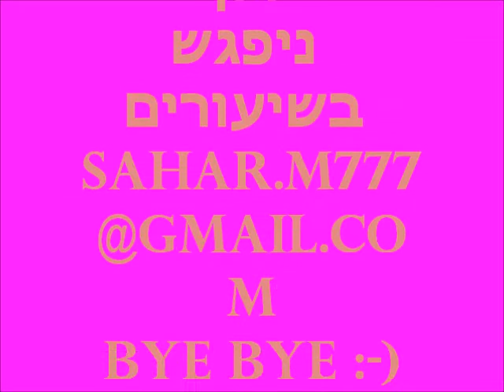ZUMBA®FITNESS CLASS WITH SAHAR. ALL AROUND THE WORLD